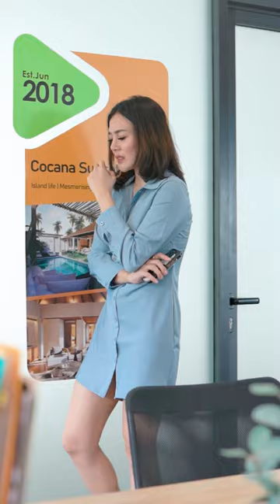CARA HARAM (1)